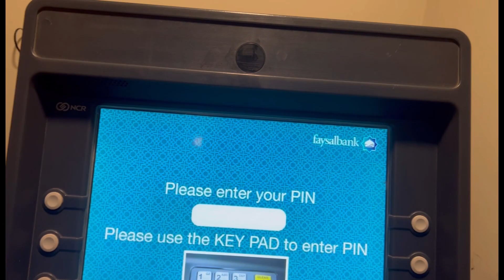Aj hamary sath prank ho gya 🤣🤣 || But ya prank acha ni tha 🙄☹😡 || bike py kiya full enjoy 😘😍😘